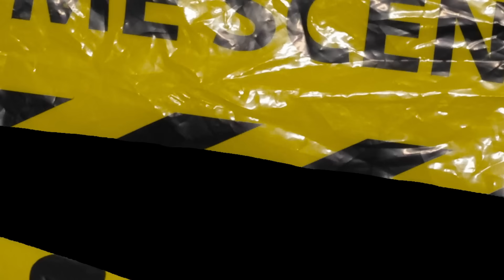TRICK BENEDETTA EXPLANE FAST MOVEMENT !! AUTO BANTAI DIRANK KALIAN !!